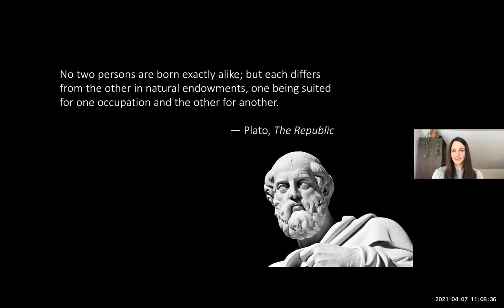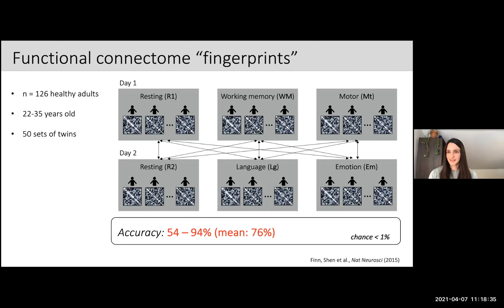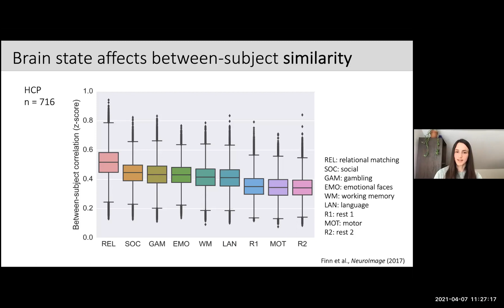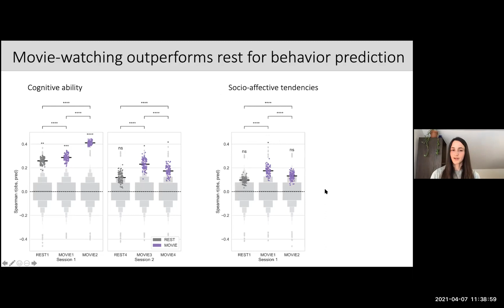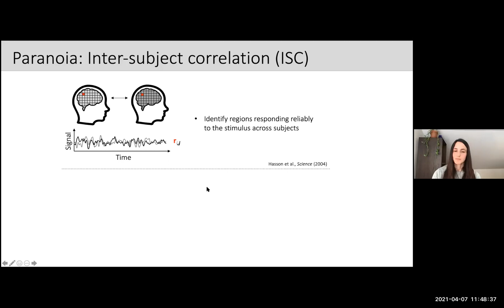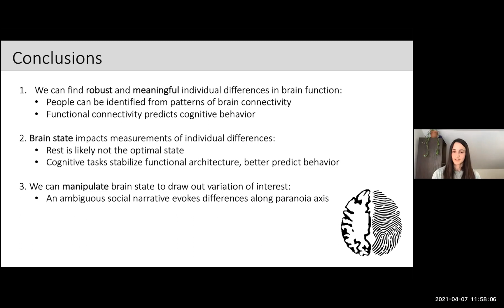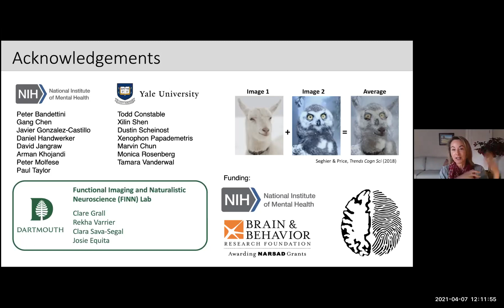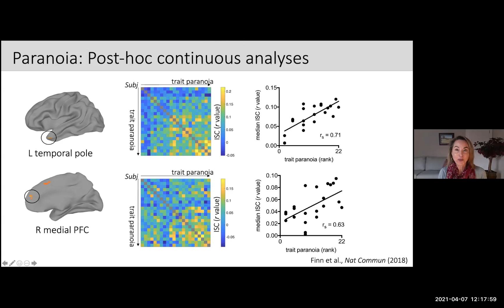Toward a 'stress test' for the brain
About Dr. Emily Finn:

I am an assistant professor in the Department of Psychological and Brain Sciences at Dartmouth College. My lab uses fMRI to study individual differences in brain activity and connectivity and how these relate to behavior. Specifically, we are investigating how naturalistic task paradigms may be used to draw out individual variation of interest, in both healthy people and those with or at risk for psychiatric illness.

Prior to Dartmouth, I completed my PhD in neuroscience at Yale University in 2017. My thesis work demonstrated that each individual has a functional connectivity ‘fingerprint’ that is both unique and reliable across various brain states, and that features of these signatures predict high-level cognitive traits such as fluid intelligence. I then did a postdoctoral fellowship in the Section on Functional Imaging Methods at the National Institute of Mental Health.

Talk Title: Toward a 'stress test' for the brain

Attendees will...
1) gain an appreciation for the state-of-the-art using fMRI for individual characterization and behavior prediction.

2) learn new methods and results from research parsing trait- and state-related variation in brain function, with an eye toward eventual brain-based biomarkers for present or future psychiatric illness.